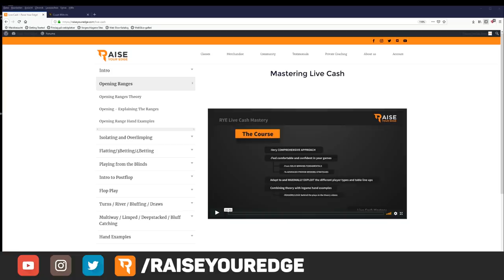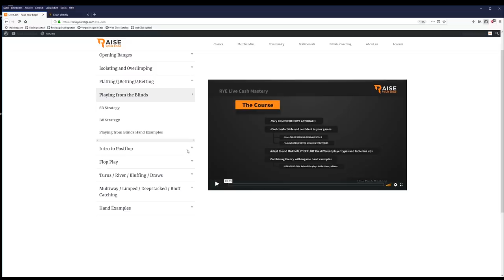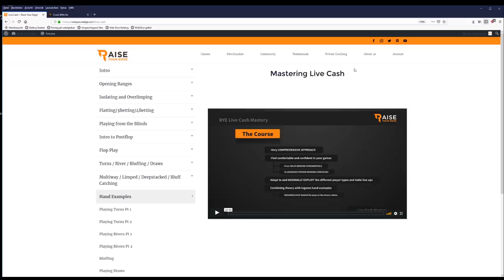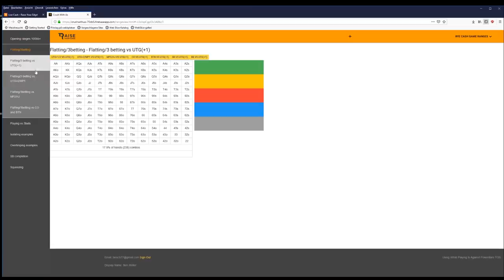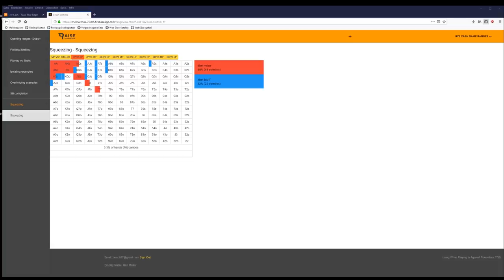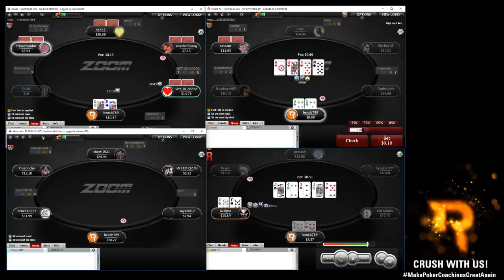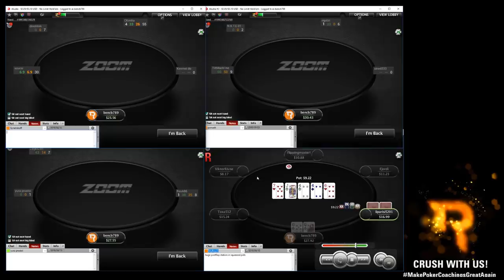HOW TO TURN A SESSION AROUND + WE RELEASED A LIVE CASH COURSE!!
MASTERING LIVE CASH - OUT NOW

Are you ready to CRUSH the live cash scene?!